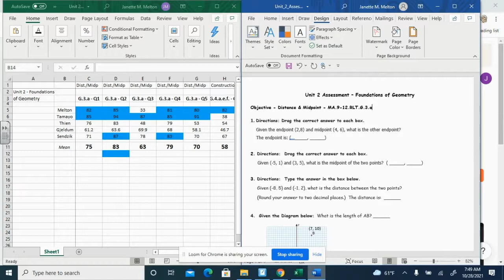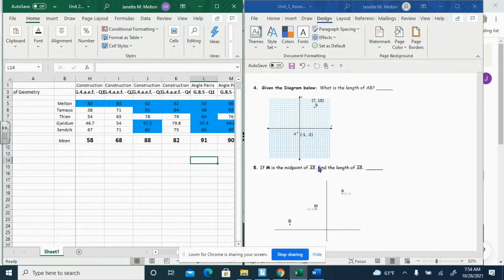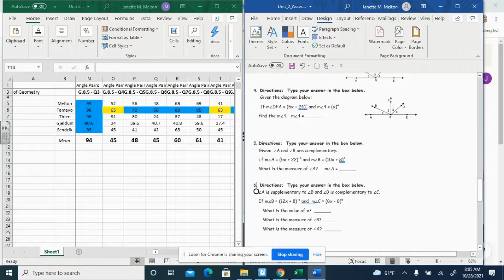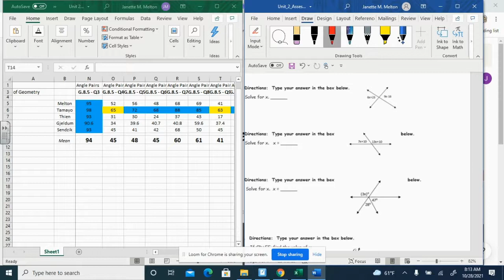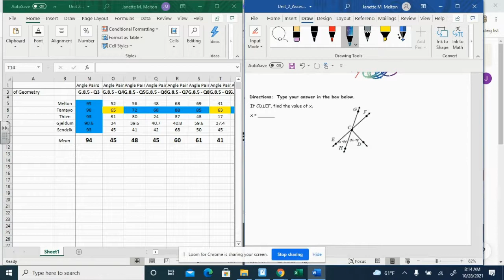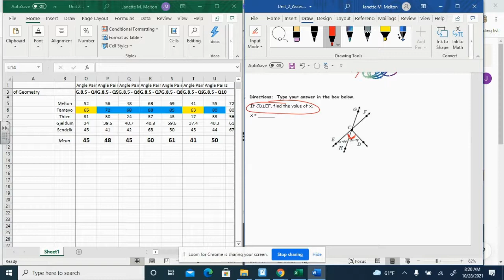PLC Data Analysis